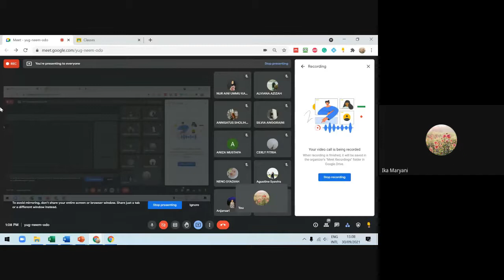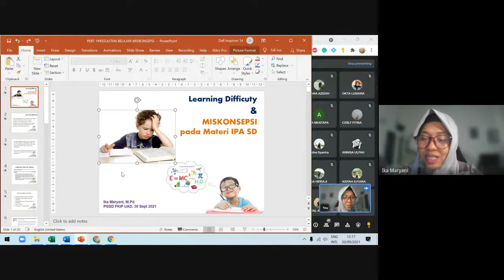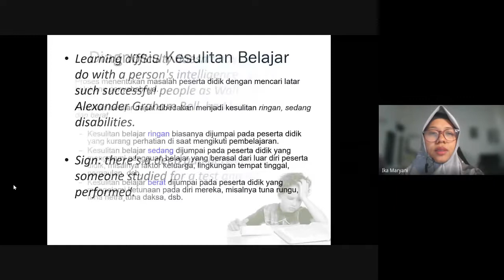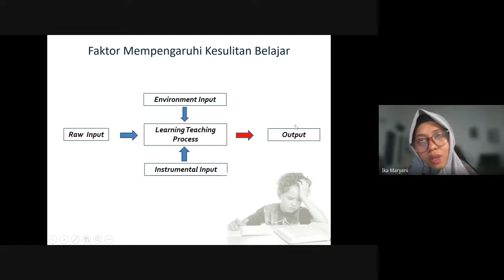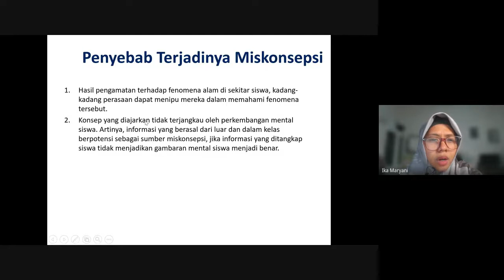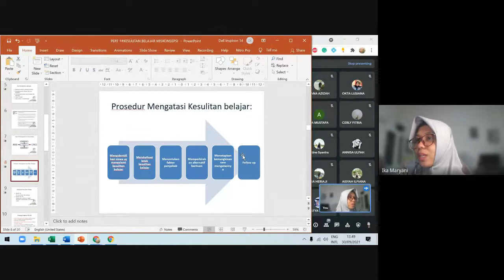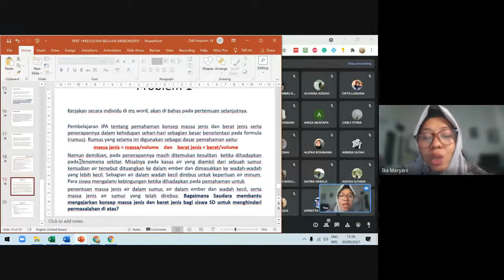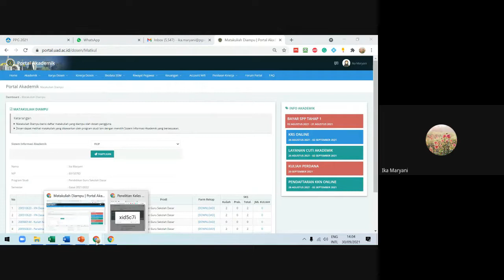Pertemuan 1 P3IPA SD kelas A. Learning Difficulties dan Miskonsepsi IPA SD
Materi ini disampaikan pada pertemuan pertama perkuliahan P3IPA.
Video  diperuntukkan bagi mahasiswa PGSD.